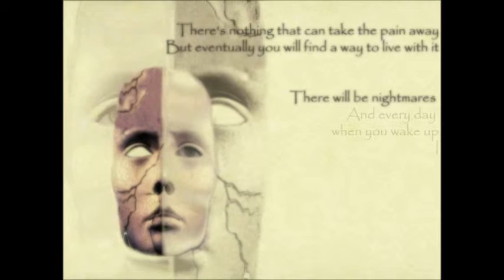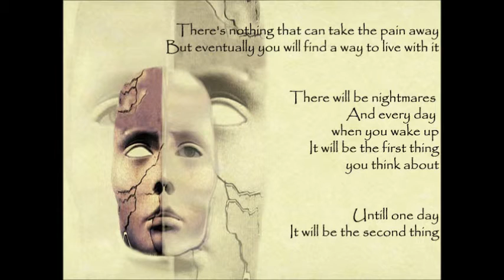Until one day